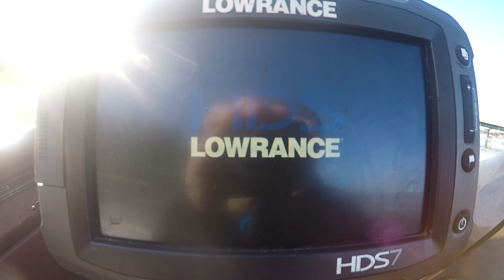2 Man Crappie Limit | 2 Hours Lake Murray SC 2020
Went out with the crappieman on lake murray on a cold morning. We never had to crank the motor and ended up wearing some slab crappies out!

Social Media